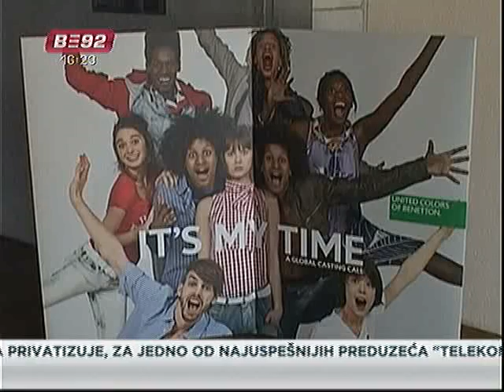I u Trevizu se oseća kriza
Trevizo je nakon drugog svestskog rata doživeo pravi industrijski bum. Međutim i u ovom bogatom gradu, ipak se oseća svetska ekonomska kriza.